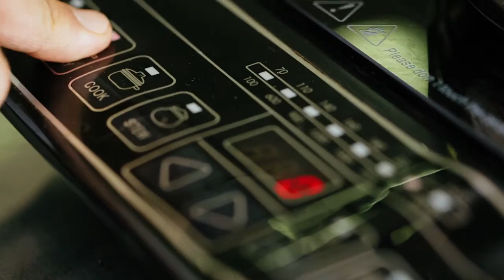Nestlé Docello - Ballerina's Delight by Chef Jess Chiam Ko Seen (Malaysia)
Create your sweet signature with Nestlé Docello Dessert Mixes.